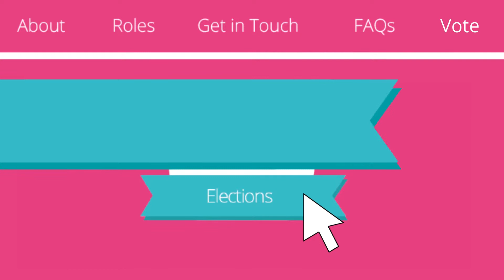Elections - How to vote video